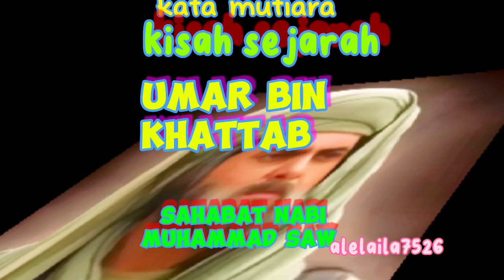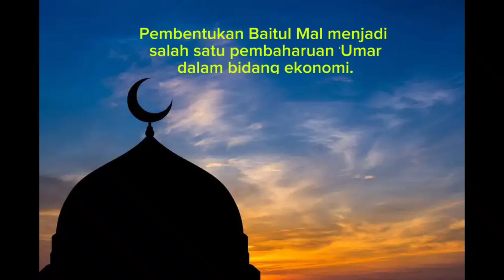kisah sejarah Umar bin Khattab youtube [ sahabat nabi Muhammad Saw]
kisah umar bin khattab masuk islam full movie bahasa indonesia
7 kisah umar bin khattab